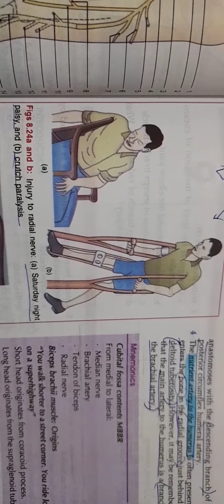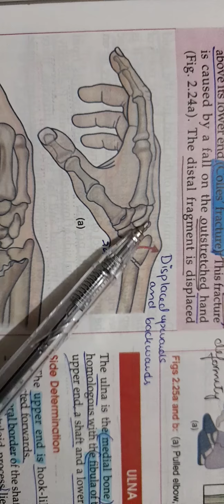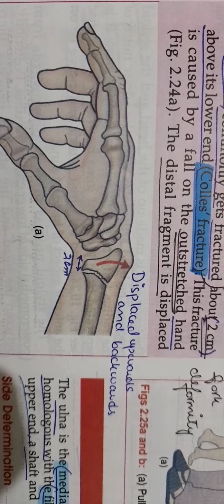Complete Clinicals of Upper Limb | Part 2 | Easiest explanation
The link of the playlist is